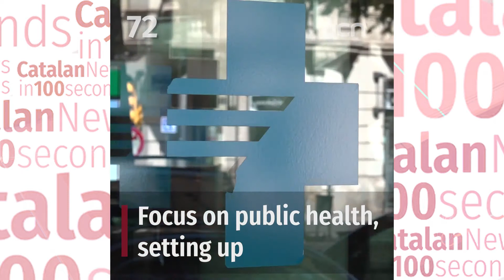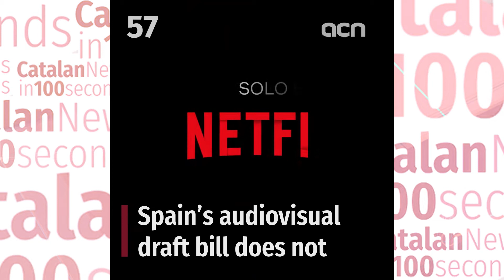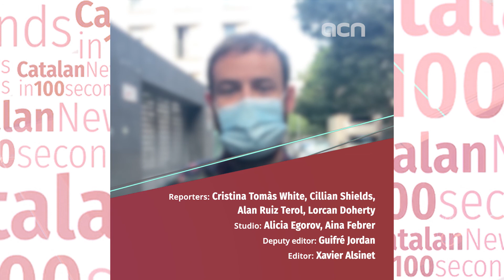21-Sep-21: 'Further loosening of restrictions on nightlife likely'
Indoor nightlife could reopen around October 15, with Covid passports in force. The loosening of measures announced yesterday will not be enough to avoid mass on-street drinking, according to the mayor of Barcelona.